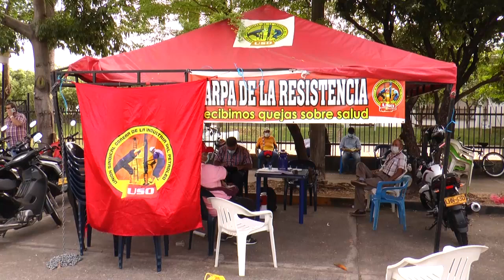Líderes sindicales protestan por servicios de policlínica